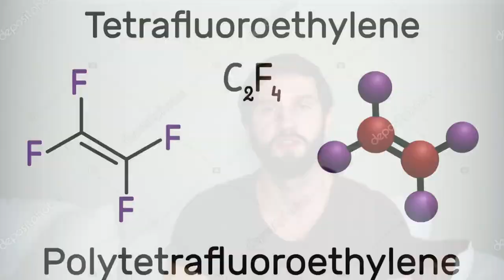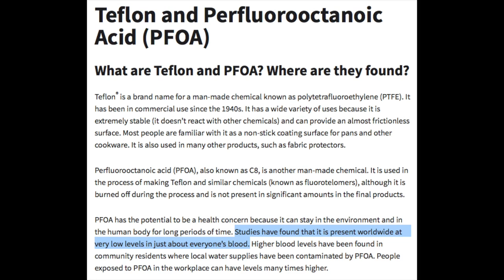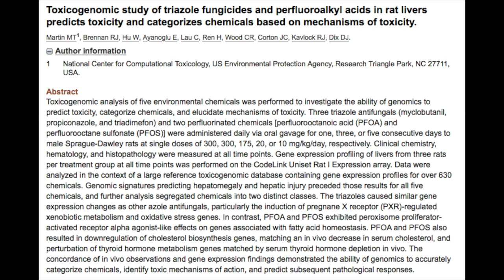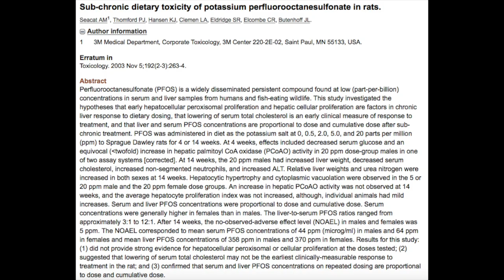EVIL TEFLON & THYROID HEALTH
TEFLON is a man-made, indestructible substance that is compromised of endocrine disrupting chemicals known to cause fertility problems, the shrinking of the sex organs, various forms of cancer and thyroid disease.